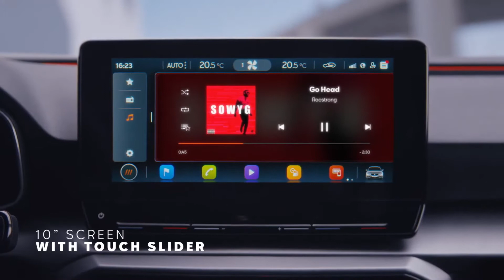The New SEAT Leon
Introducing the new SEAT Leon complete with 204 toal HP and an hybrid engine with up to 60km electric range.

The most technically advanced Leon to date, the new SEAT Leon comes with 10 inch touch slider screen, Beats Audio™, SEAT Connect with parking positioning, digital cockpit, blindspot detection and exit warning.

This is what happens when a car is designed with the Mediterranean sun and optimism. It's not built, it's born.